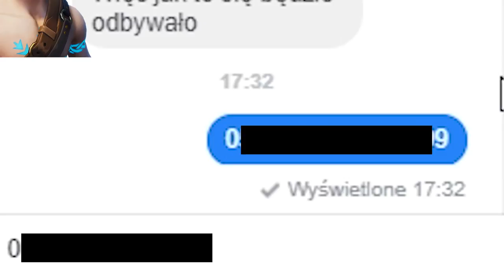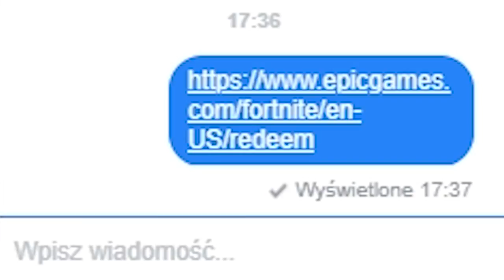KTO PIERWSZY TUTAJ TRAFI WYGRYWA *PAKIET NVIDIA* W FORTNITE!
💪 Jeżeli to czytasz wiedz, że Cię szanuję możesz napisać w komentarzu "skok" a na 99,99% przypnę ci serduszko. 💗

- TeamSpeak: TS-FORTNITE.PL